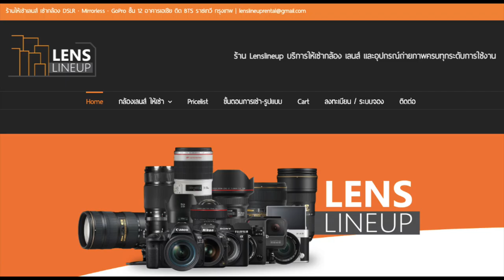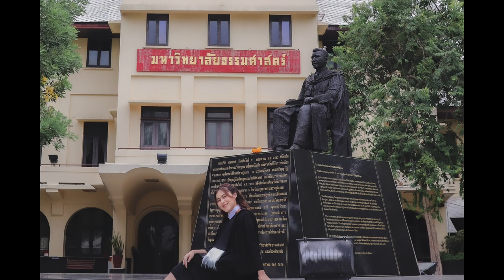VLOG ถ่ายรูปรับปริญญา 👩🏻‍🎓 (นอกรอบ) งบ 1,000 บาท TUgraduate62 | wawakul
Review ถ่ายรูปนอกรอบงบ 1,000 บาท 👩🏻‍🎓
เรื่องของเรื่องคืออาทิตย์ก่อนไปถ่ายรูปรับปริญญานอกรอบมาและด้วยความที่รับปริญญาทีนึงนั้นค่าใช้จ่ายสู๊งสูง เราตกลงปลงใจว่าจะจ้างตากล้องแค่วันจริงเท่านั้น ส่วนนอกเหนือจากนั้นคือตามมีตามเกิดไปก่อนละกันแม่ 😅

เลยเป็นที่มาของภาพ set นี้ (ดูดีกว่าที่คิดไว้เยอะมากกกกกก) มาสรุปค่าใช้จ่ายฉบับคนงบน้อยให้ดูกัน เผื่อใครหาตากล้องไม่ได้ คิวเต็ม คิวแน่น แต่ยังอยากถ่ายรูป ลองดูเป็นแนวทางได้ค่า

1. ตากล้อง (ฟรี) ✨

ให้แฟนหรือเพื่อน ๆ ที่ถ่ายรูปได้ ไม่จำเป็นต้องมีประสบการณ์อะไรมาก พอเล็งได้ โฟกัสเป็น ถือกล้องได้ เค้ามาถ่ายให้เราก็ขอบคุณมาก ๆ แล้ว 😭😅

2. กล้อง + เลนส์ (950.-) 💰

อันนี้คือในเคสของเรา เราไม่มีกล้องเลยต้องไปหาเช่าเอา ส่วนใหญ่ ref ตากล้องรับปริญญาคือจะถ่ายเน้น model ใครไม่รู้จะเริ่มต้นยังไงก็ไปเช่ากล้อง DSLR สเปคเริ่มต้นมาซัก 1 เราใช้ canon 200D + เลนส์ที่ละลายหลังได้หน่อย ภาพตัว model จะได้เด่น ๆ เลนส์ใช้งานง่าย ไม่ซับซ้อน แนะนำพวกที่ค่า f ประมาณ 1.8-2.8

เราเช่าที่ร้าน ให้เช่ากล้องเลนส์ DSLR Mirrorless GoPro - ร้าน Lenslineup.com + ค่าประกันอุปกรณ์ เช่าเองจ่ายเอง ใช้บริการที่นี่มานานแล้วค่าตั้งแต่มหาลัยเลย แนะนำ ๆ 📸

ถ่ายเสร็จภาพก็จะดูโอเคในระดับนึงแต่เราเอามาแต่งต่อด้วย Lightroom (ใน youtube มี how to ทำตามได้เลย)

3. แต่งหน้าเอง (ฟรี)

4. ค่าเดินทาง ค่าที่จอดรถ (แล้วแต่คน)